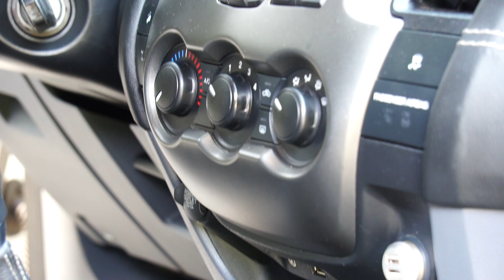O DIA QUE QUEBRAMOS A RANGER TURBO DO RAZUK!? A-S-S-A-N-D-O SEM DÓ👿🔥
O Subaru WRX do Lucas pode ser seu!! Aquele foguete pode ir pra sua garagem!!

Agende seu horário, faça orçamento e traga seu carro para realizar serviços de manutenção e preparação by Auto Super!

A Ranger 2.5 Turbo do Dudu usa uma Fueltech FT550!
Melhore seu projeto, torne-o mais funcional com a @FuelTechOficial!
Siga a @fueltechms no Insta!